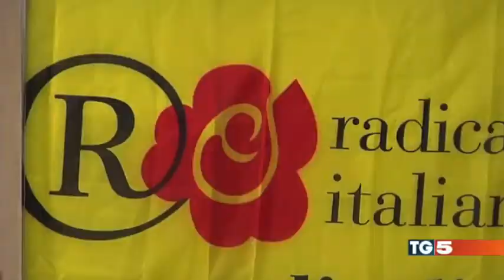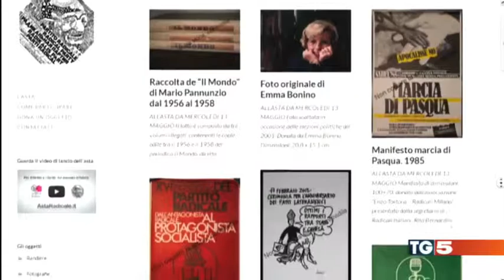Tg5, servizio del 13 maggio 2015 sull'asta radicale